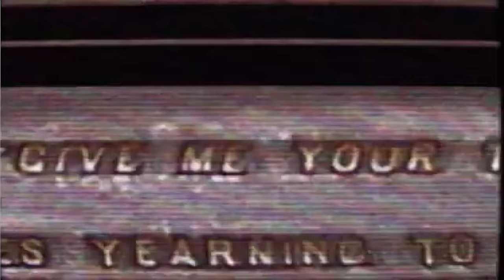UNCLE HOWDY - QR CODE VIDEO - NXT 04/30/2024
This is “Tap Out Talk” the Pro Wrestling and MMA podcast on YouTube featuring our very own Bryan “The Hype” Ballard giving you analysis every week.

Tap Out Talk is dedicated to bringing you weekly news, rumors, reviews and documentaries.

This video is not produced by World Wrestling Entertainment Inc, All Elite Wrestling LLC, Ultimate Fighting Championship Co Ltd, nor any other wrestling organization.

This video has been created to educate, review and critique on works within professional wrestling and mixed martial arts.  Any images or footage used in this video are to assist with these outlined purposes.

Thank you for stopping by and we look forward to hearing from you in the comments section and like we always say it's not goodbye it's GAME OVER.

This Episode of Tap Out Talk -  Bryan "The Hype"  Ballard - Pro Wrestling Podcast
On This Episode of Tap Out Talk:
🎙️UNCLE HOWDY - QR CODE - NXT 04/30/2024